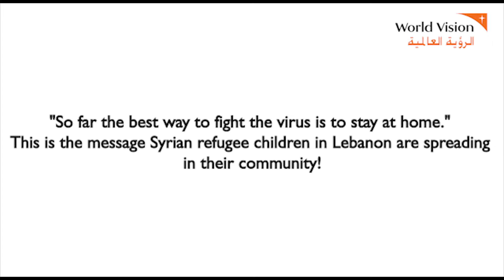"Stay at home" - A message from Syrian refugee children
"So far the best way to fight the virus is to stay at home."
This is the message Syrian refugee children in Lebanon are spreading in their community!